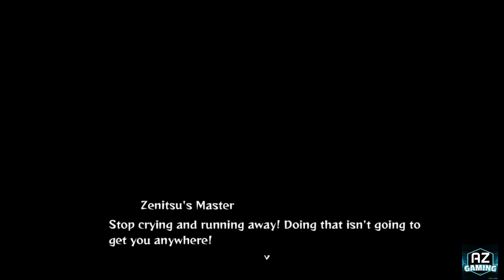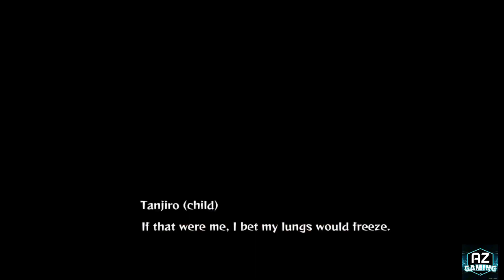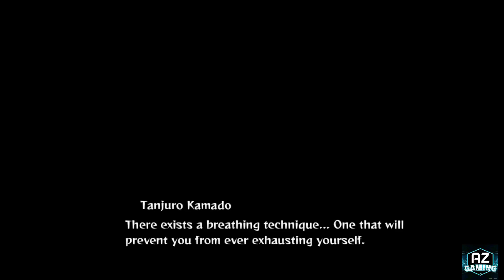chapter 5 hinokami demon slayer game